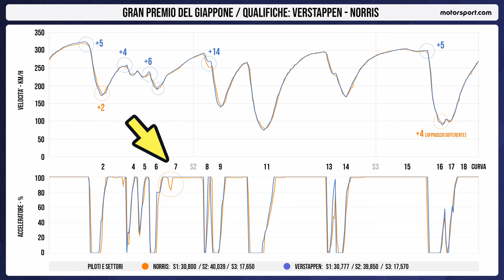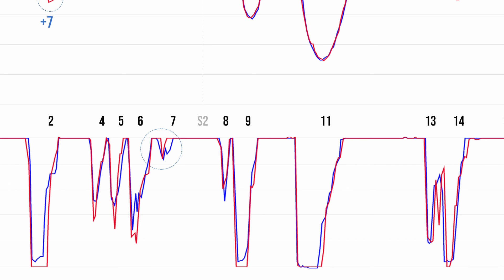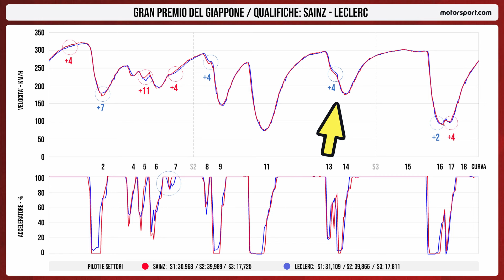La SF-24 PENALIZZA lo STILE DI GUIDA di LECLERC? - con Gianluca D'Alessandro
Franco Nugnes e Gianluca D'Alessandro analizzano i dati offerti dalla telemetria delle qualifiche del Gran Premio del Giappone. In analisi, il confronto tra Verstappen e Norris e il giro di Sainz e Leclerc: la SF-24 penalizza lo stile di guida del monegasco?